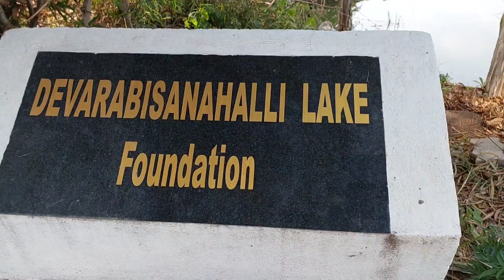myfirstvlog ❤️ ❤️ 😍 my_first_vlog Marchant Vlog#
Myfristblog
Myfristblog
Myfristblog
my first vlog on youtube
Myfristblog

Myfristblog
Myfristblog
Myfristblog
Myfristblog
Myfristblog
Myfristblog
#2022 vlogs
#2022 vlogs
Myfristblog
Myfristblog
Myfristblog

Myfristblog
Myfristblog
Myfristblog
Myfristblog
Myfristblog
Myfristblog